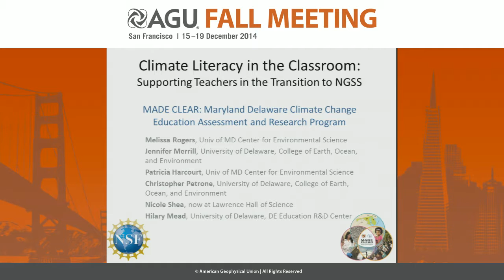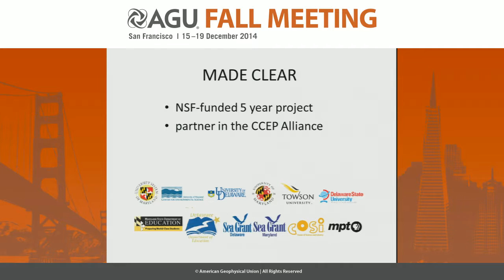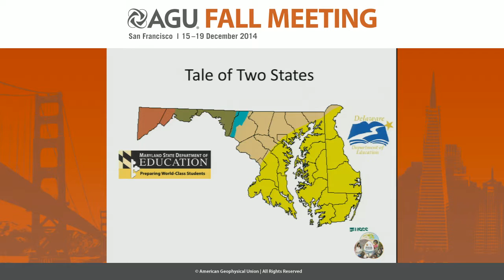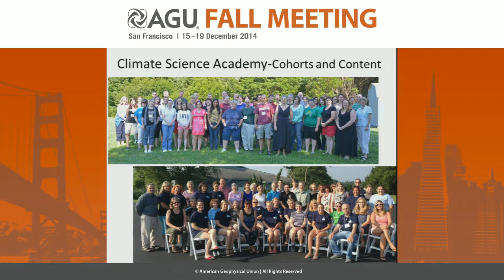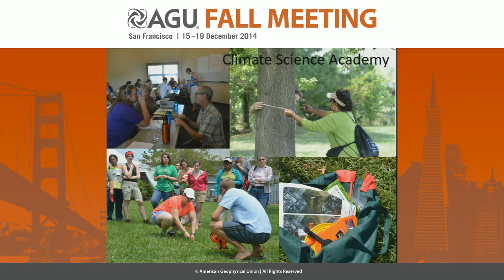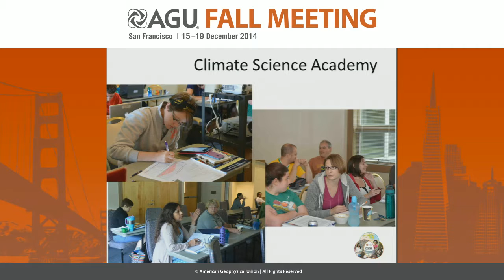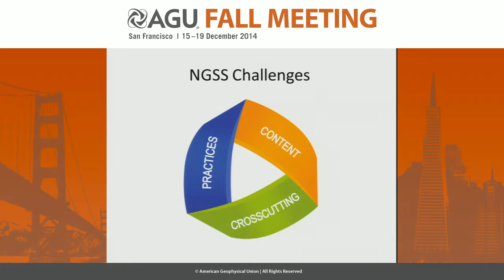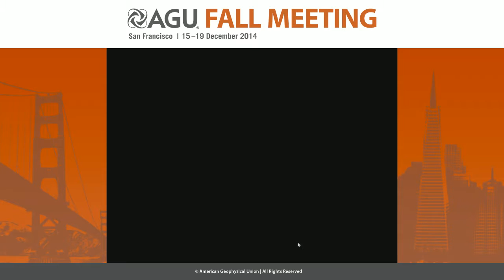Climate Literacy in the Classroom: Supporting Teachers in the Transition to NGSS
2014 Fall Meeting

Section: Education and Human Resources

Session: Climate Literacy: Strategies for Talking About Controversial Issues Outside of the Classroom / Preparing Climate Literate K-12 Teachers and Students II

Title: Climate Literacy in the Classroom: Supporting Teachers in the Transition to NGSS

Authors:
Harcourt, P, MADE CLEAR, University of Maryland Center for Environmental Science, Baltimore, MD, United States
Rogers, M  J  B, MADE CLEAR, University of Maryland Center for Environmental Science, Baltimore, MD, United States
Shea, N, University of Delaware, Newark, DE, United States
Mead, H, University of Delaware, Newark, DE, United States
Petrone, C, College of Marine and Earth Studies, Newark, DE, United States
Merrill, J, College of Marine and Earth Studies, Newark, DE, United States

Abstract:

In an effort to address gaps in scientific achievement identified in international testing, eleven states have now adopted the Next Generation Science Standards (NGSS). Climate change is currently not incorporated systematically across K-12 classrooms, but is prominent in middle and high school NGSS. The Maryland Delaware Climate Change Education, Assessment, and Research project (MADE CLEAR, a member of the NSF Climate Change Education Program Alliance) is working with Maryland and Delaware State Departments of Education to ease this transition. MADE CLEAR is identifying appropriate materials and providing professional development and classroom support as NGSS-aligned climate curricula are piloted, refined, and adopted by middle school science teachers across both states. Year-long professional development for middle school science teachers begins with a week-long Climate Science Academy that includes climate science content, hands-on experience with vetted classroom activities, familiarization with technology and online resources, and development of curriculum adaptation plans. We will highlight the characteristics deemed most critical for classroom teacher support as identified by the teachers from the first two cohorts, review classroom implementation challenges, and describe planned 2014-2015 school-year sessions. Data from the 2014 (second) cohort of teachers will include pre- and post-assessment data from the Climate Science Academy and impacts of the project on the first cohort (2013) of teachers. Scale-up plans for both states will also be presented.

Cite as: Author(s) (2014), Title, Abstract ED23F-02 presented at 2014 Fall Meeting, AGU, San Francisco, Calif., 15-19 Dec.